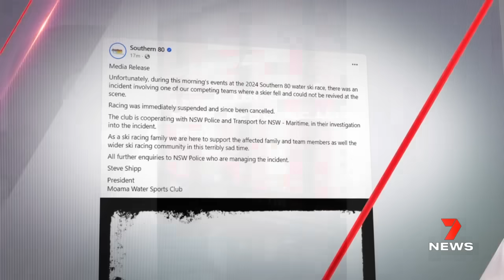Tragedy on the Murray as a water skier dies at Southern 80 | 7 News Australia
A high-speed water skier has been killed on the Murray River while competing in the southern hemisphere's biggest water-skiing competition. The man's death is the seventh fatality to rock the Southern 80 event in 37 years.

7NEWS combines the trusted and powerful news brands including Sunrise, The Morning Show, The Latest, and 7NEWS.com.au, delivering unique, engaging and continuous coverage on the issues that matter most to Australians. Watch 7 News Australia full broadcasts and full episodes nightly at 6pm and weekdays at 11:30am and 4pm on Channel 7 and 7plus.